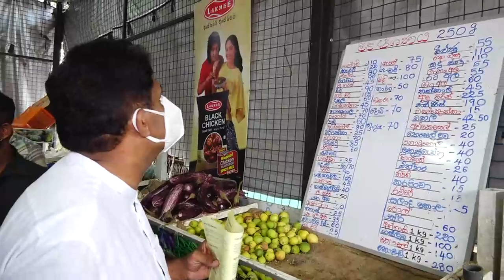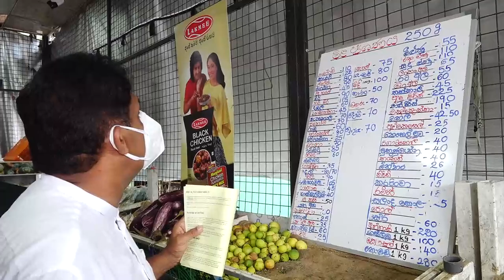ආණ්ඩුවේ ලොකු ලොක්කන් එක්ව මුළු රටම මිනී පෙට්ටියට දමා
ආණ්ඩුවේ ලොකු ලොක්කන් එක්ව මුළු රටම මිනී පෙට්ටියට දමා ඇති බවත්, දැන් ඔවුන් අවසන් ඇණ ටික ගසමින් සිටින බවත් කබ්බ්‍රාල් රටත්, ආර්ථිකයත් සුසාන භූමිය කරා රැගෙන යන්නට පාර කපන බවත් විපක්ෂ නායක සජිත් ප්‍රේමදාස මහතා පැවසීය. රටේ යමක් ඉතිරිව ඇත්නම් ඒ ටිකක් විකුණා දමන්නට මොල හතානෝ කටයුතු කරන බවද ඒ මහතා කීය.

"අද වනවිට ආශ්චර්යයි සෞභාග්‍යයයි දෝර ගලනවා. ලිපට දාන දර ටික සුපර්මාකට්වල විකුනනවා. ගෑස් ටික පිපිරෙනවා. දියර පොහොර කෑන් පුපුරනවා. ගහන ගැසට් රිවස් කරනවා, දිවා රෑ නොබලා සල්ලි අච්චු ගහනවා. රට ගොඩ නැගීමෙන් අසමත් ආණ්ඩුව රට ෆේල් කිරීමෙන් පමණක් සමත් වී ඇතැයි" ද විපක්ෂ නායකතුමා පැවසීය.

විපක්ෂ නායක සජිත් ප්‍රේමදාස මහතා අද(31) ජනදුක විමසන "මනුශ්‍යත්වයේ චාරිකාව" ආරම්භ කළේ තිස්සමහාරාම  නගරයේ ජනතාව හමුවට යමිනි. නගරයේ ජනතාව මෙන්ම වෙළඳුන් සමඟ ඔවුන්ගේ ගැටලු පිළිබඳව සාකච්ඡා කළ විපක්ෂ නායකතුමා, රටේ වර්තමාන තත්ත්වය අලලා සකස් කොට තිබූ "පවුල් පාලනය රටේ විනාශය" කැමති අත්පත්‍රිකාව ද ඔවුන් අතර බෙදා දුන්නේය.